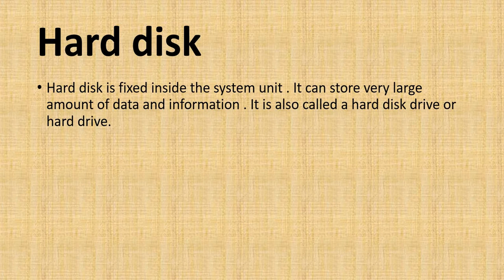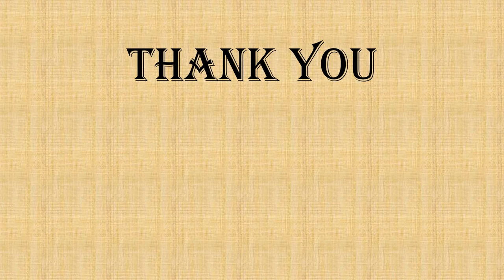Storage devices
Storage devices Floppy disk,Hard disk,USB,DVD. etc